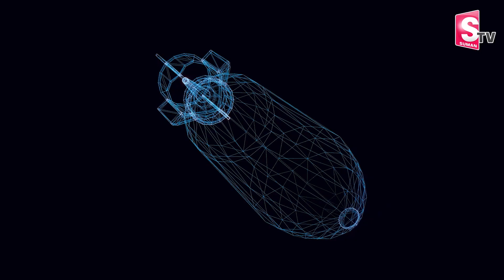ISRO EX Sr Scientist KVA Chakravarthi About Sunitha Williams Stuck in Space | Anchor Harishini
ISRO EX Sr Scientist KVA Chakravarthi About Sunitha Williams Stuck in Space | Anchor Harishini Interviews